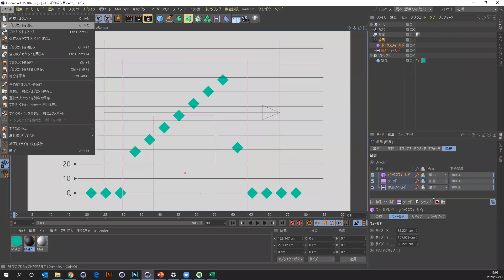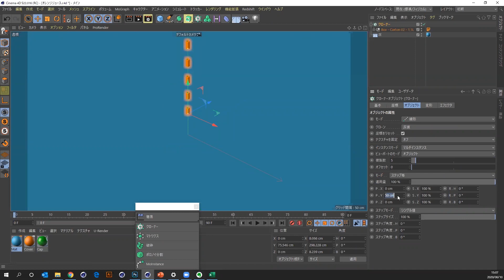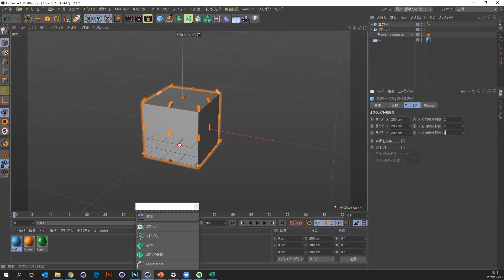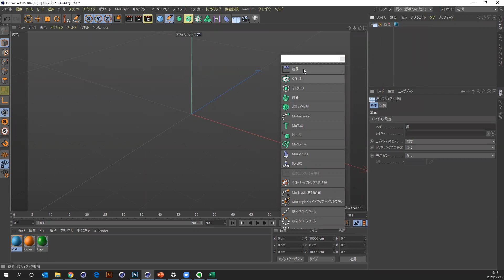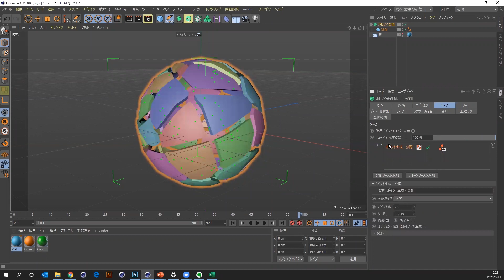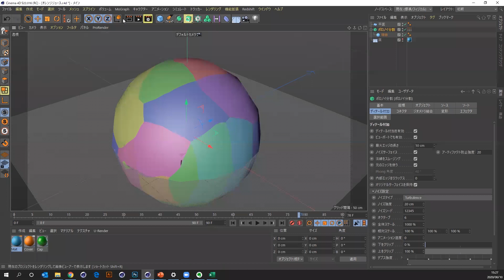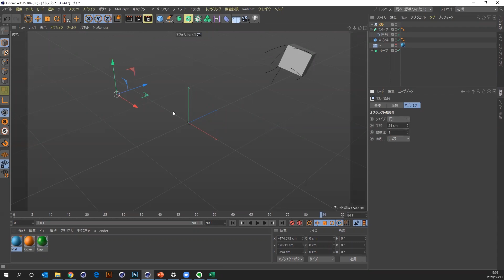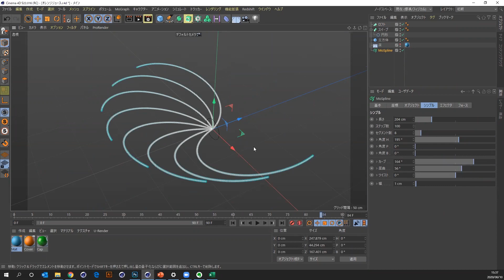はじめてのMoGraph01: ジェネレータの種類と機能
2020年6月10日行われたCinema 4Dウェビナー「はじめてのMoGraph」のアーカイブで、ジェネレータの種類と機能のパートになります。